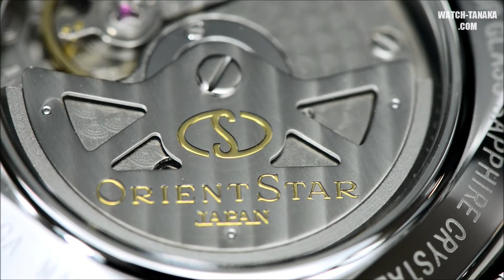ORIENT STAR WZ0121DA オリエントスター セミスケルトン トノー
NO BGMバージョンです、ご了承ください。
↓アマゾンでの購入は以下からどうぞ
オリエントスターでは珍しいトノータイプを採用。
パワーリザーブ機能つき自動巻き（手巻きつき）ムーブメント、サファイアガラス、さらに9時位置に磨き上げられたムーブメントを確認できるセミスケルトン構造を採用するなど品質はオリエントスターを名乗るに十分です。